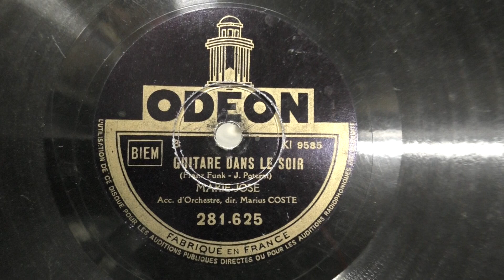Marie Jose: Guitare dans le soir. (1943).